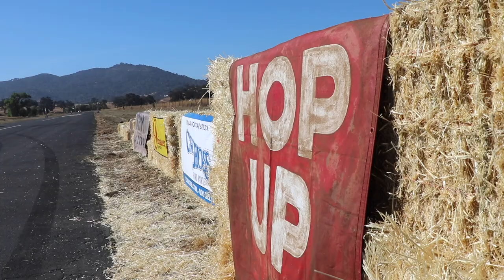RPM Nationals 2020 Vintage Drag Race at Santa Margarita Ranch Video by California Car Cover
The 2020 RPM Nationals didn't feature a car show, swap meet or spectators, but it still provided some entertaining racing action and plenty of cool hot rods. Due to COVID restrictions, the gathering was limited to racers, crew, press and event staff, but it was still a fun day of racing at Santa Margarita Ranch.

Plenty of early Fords, powered by flathead engines and their brave drivers spent the day making passes down the dragstrip. The event is open to 1936 and early automobiles with period correct styling and performance. No modern upgrades or technology on any of the vehicles competing at the RPM Nationals.